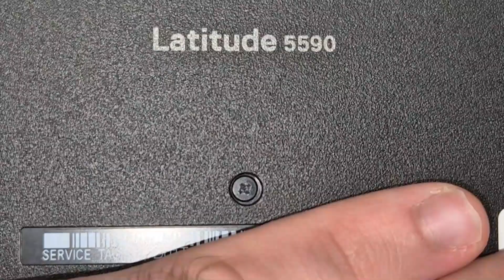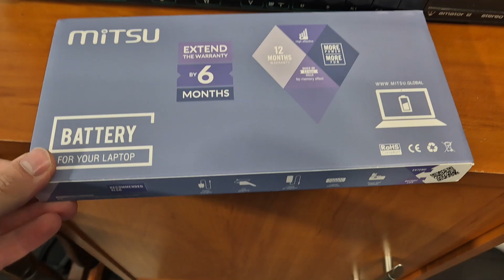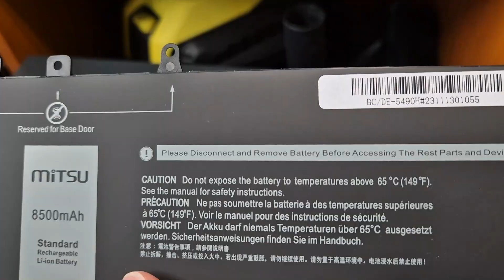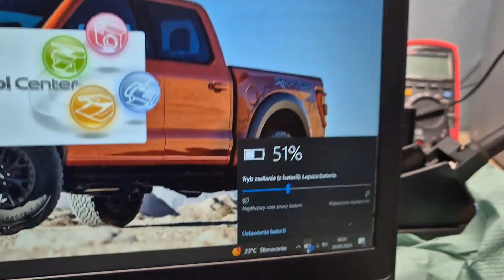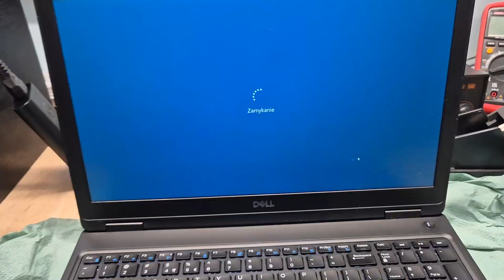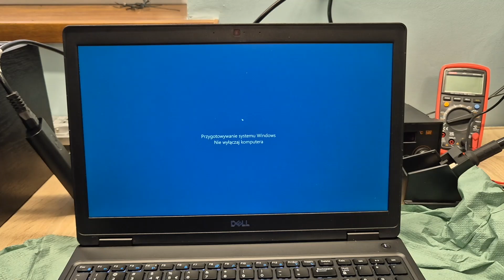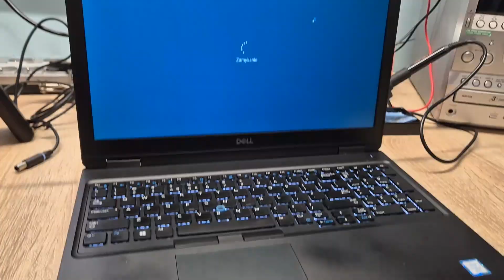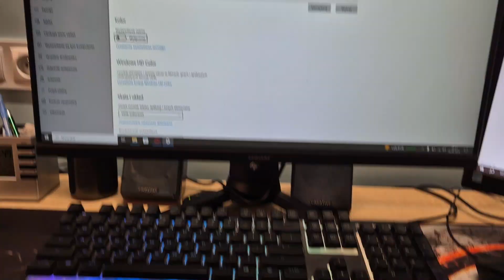WYMIANA BATERII GJKNX Dell Latitude 5590 battery replacement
Siema!
Dzisiaj trochę znowu komputerowo. Wymiana baterii w moim laptopie Dell Latitude. Ogniwo to oryginalne GJKNX, które spuchło. Kupiłem go w takim stanie, odkładałem wymianę na później, ale w końcu się za to wziąłem. Postanowiłem podłączyć lapka do mojego stanowiska i wykorzystać go jako swój komputer. W niedalekiej przyszłości rozbuduję to stanowisko o KVM switch i stację dokującą. Bateria naładowana na 100% pokazała nawet 6 godzin do rozładowania. Ogólnie trzyma dobrze, mimo tego że zainstalowałem zamiennik. Zapraszam do oglądania!

2024